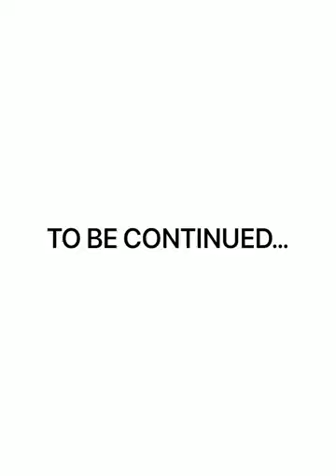Extreme Adverse Reaction